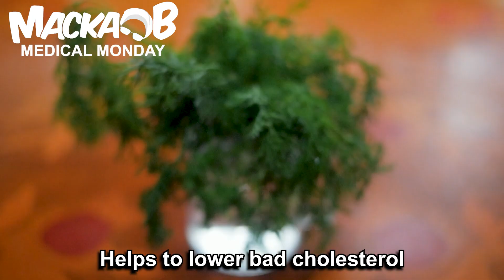Macka B's Medical Monday 'Dill'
Lyrics:
Some plants can help to stop you from getting ill
Some things your body needs it can help to fulfil
I highlight some of these with some lyrical skill
Can't get everything you need from a pill
Today I am highlighting dill
Something you can grow on your window sill
Not just a flavouring not run-of-the-mill
Got a few health benefits still
Dill don’t take it simple
It's got vitamins and minerals
Helps to lower bad cholesterol
Even your blood sugar level
Antioxidant as usual
Fights against the free radical
Reduce gas and bloating in your abdominal
Breaking wind can be shameful
Antifungal antiviral
Coughs and colds can be beneficial
Antimicrobial antibacterial
Dill contains some serious material
Those herbs that you flavour with
Like dill a little sprig
Small inna size nutritionally big
Use up the herbs ,you dig
A Medical Monday
Yes Iyah